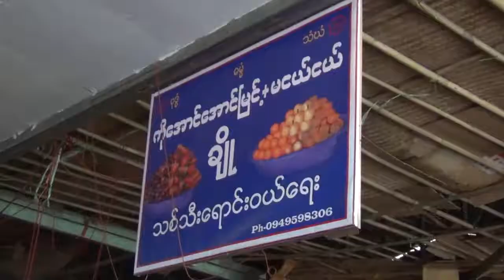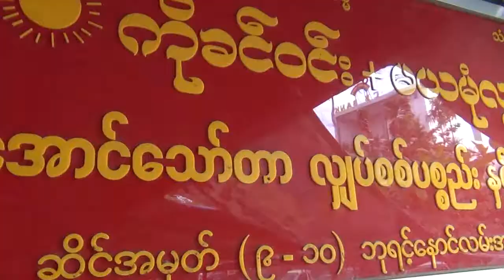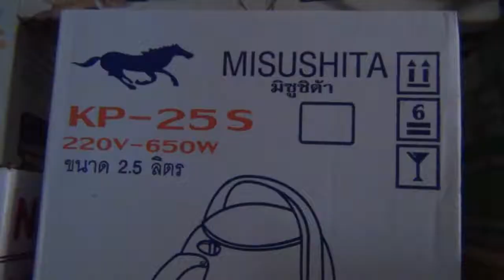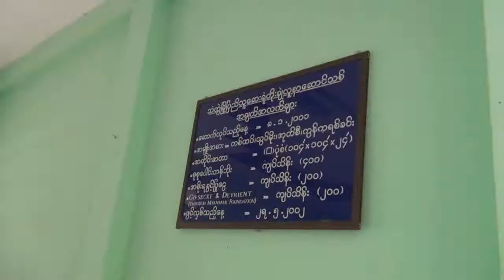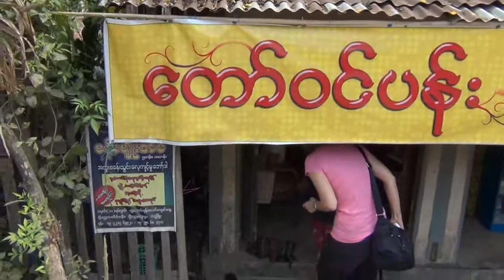MYANMAR 2015 - Shopping for Wedding, 17.01.2015